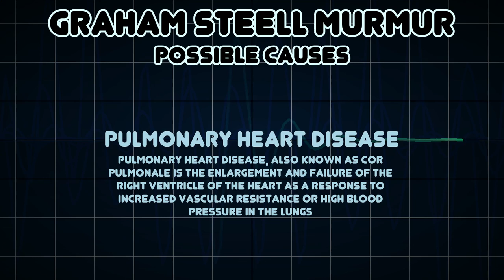Graham Steell murmur (Medical Symptom)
Possible causes of Graham Steell murmur (Medical Symptom)

A Graham Steell murmur is a heart murmur typically associated with pulmonary regurgitation